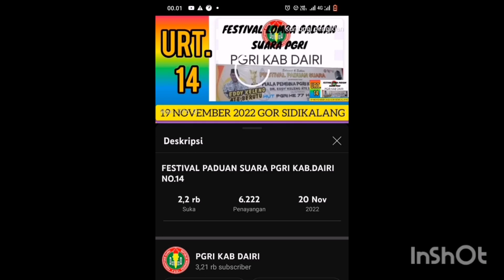Nah.. siapakah Viewers terbanyak...???